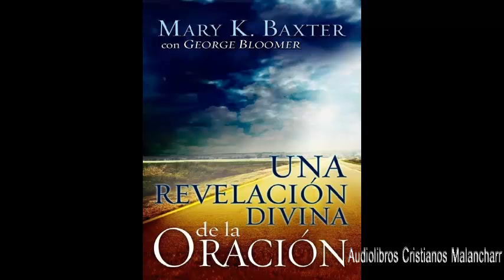Una Revelación Divina de la Oración 03